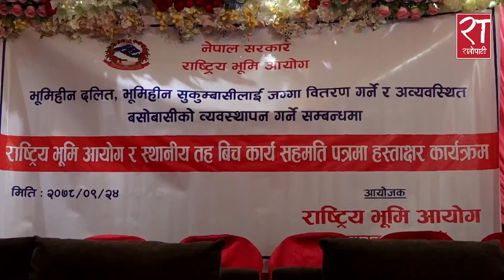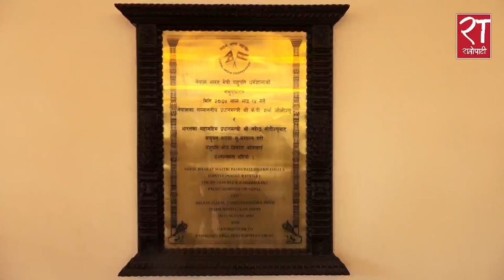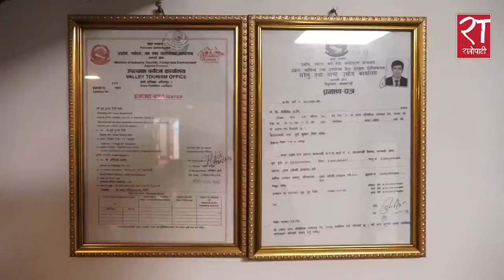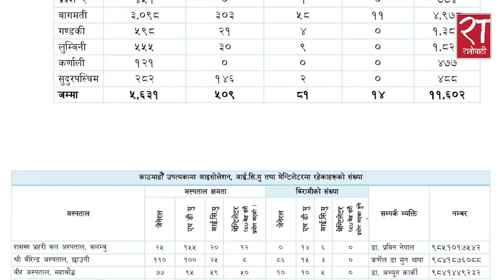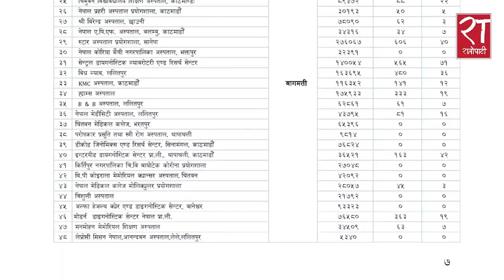आजका हेडलाइन्स् : पुष २४, २०७८ || Ratopati Headlines || January 08, 2022 || Ratopati TV